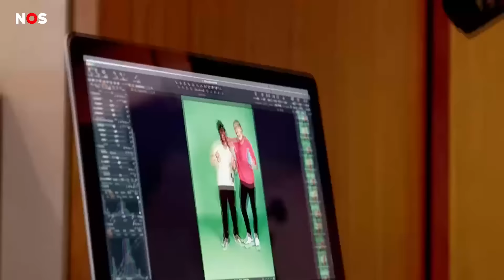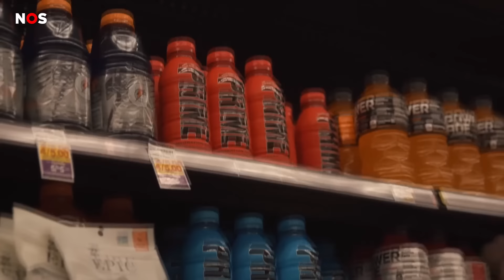Chaos in supermarkt door drankje van YouTubers KSI en Logan Paul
Heb jij weleens van het drankje Prime gehoord? Het is bedacht door YouTubers KSI en Logan Paul. Sinds deze week is het ook te koop in een supermarkt in het Verenigd Koninkrijk. En dat zorgde meteen voor chaos, want heel veel mensen wilden het kopen.